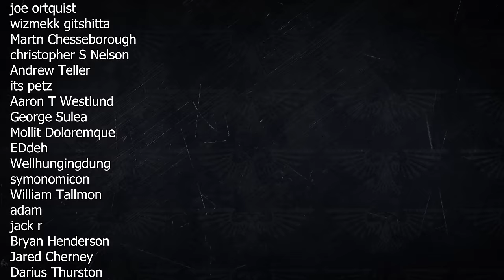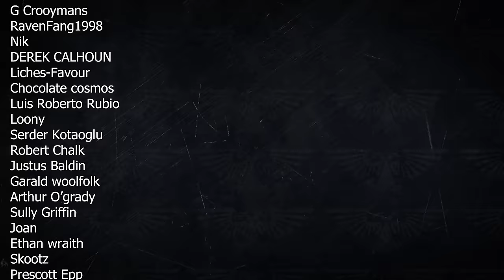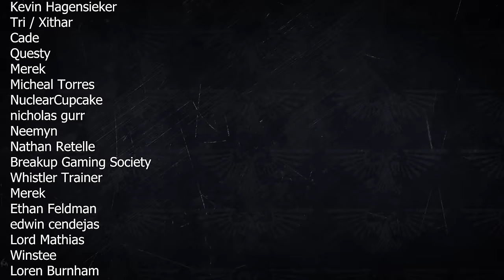Imperial Fists 3rd Company / Warhammer 40k Lore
Covering the 3rd Company of the Imperial fists the Sentinels of Terra and recent events as well as Captain Lysander and Captain, Formely Sergeant Garadon. But also the Imperial Fists as a whole and the ongoing conflict with the Iron Warriors.

0:06:36 Captain Lysander
0:16:48 Storm Clouds
0:48:16 The Storm Breaks
0:57:20 The Crusade Begins
01:30:20 Infestation on Drashin
01:50:56 Vengence Gathers
02:02:25 Fall of Malodrax

Bitcoin: bc1q3dunc0vr5mzx8deagp26klfpfzt2sraqzycja9
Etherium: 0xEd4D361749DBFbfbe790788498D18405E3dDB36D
Cardano: addr1qyed3yz5z5h3rlkntvy63q6xylz7sj6jz4jfy36d8zvys9ejmzg9g9f0z8ldxkcf4zp5vf79ap94y9tyjfr56wycfqtsn57yd5
Polkadot: 14dz26CHd5JKU8tL5WK69GCUVs4nrJCcre4nuJh7fSef25bQ
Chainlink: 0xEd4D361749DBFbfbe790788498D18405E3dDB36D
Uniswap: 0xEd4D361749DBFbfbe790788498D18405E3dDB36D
Litecoin: LSmMctvV4gsSe2HwtG3gcEs9vn1rBhEdiQ
Tezos: tz1ZXNYgmY3ZzmYJotv6K7cJfj78eCAwAnRh
Doge: D8MYT1GcgA2U5hziGmNUGZci3d5HNXA9c1